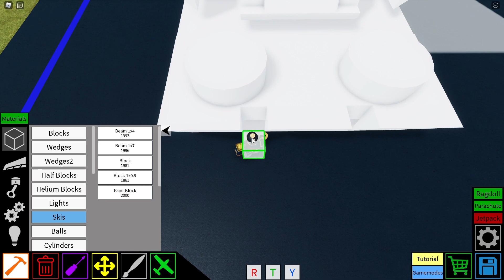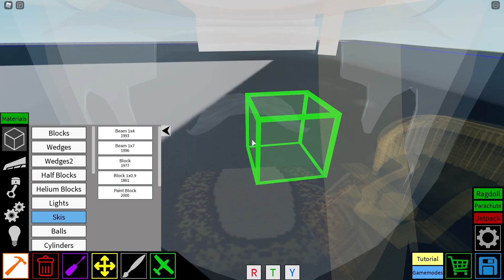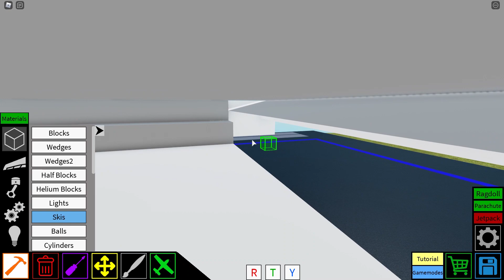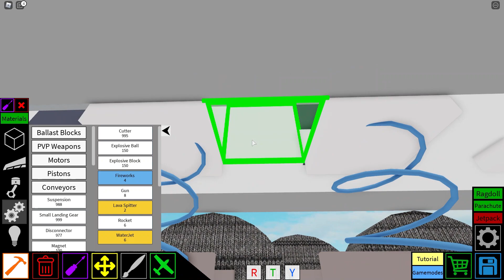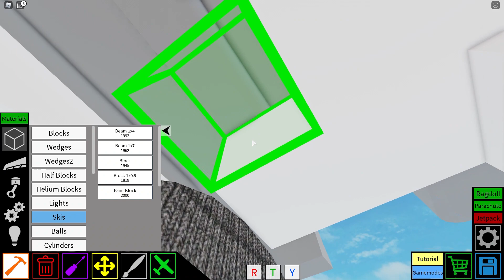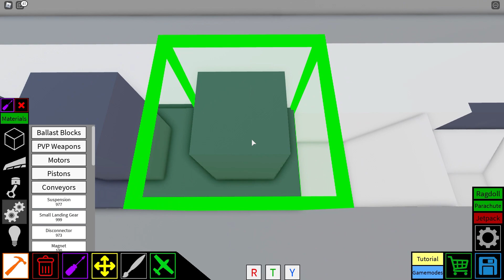King Tiger Roblox Plane Crazy Tutorial Part 2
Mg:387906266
If you want to see what I am working on by taking a look at the community tab of my channel